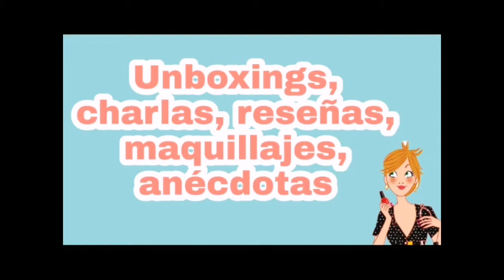Platillos típicos en mi rancho "Café entre amigas ☕"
Café entre amigas ☕

Platillos típicos de mi ciudad, rancho etc